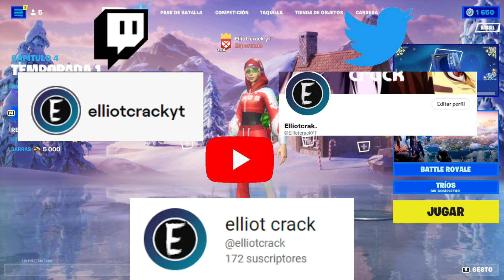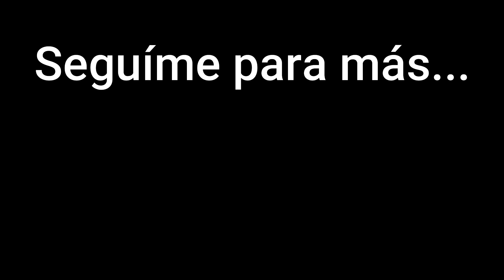Así llegué a Nivel 100 en Fortnite | Elliot Crack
Hola gente, en este video les muestro una partida de Fortnite, pero no cualquier Partida, Por que Justamente en esa partida LOGRÉ llegar a Nivel 100, bueno sin más Spoiler, Disfruten el video.